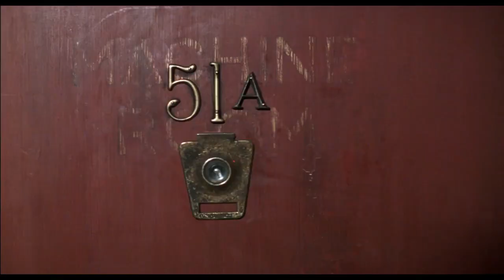O que podemos aprender com o filme Tratamento de Choque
Filme: Tratamento de Choque
Ano: 2003
Direção: Peter Segal
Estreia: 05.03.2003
Duração: 106 minutos
Produtora: Columbia Pictures; Revolution Studios; Happy Madison Productions
Distribuição: Sony Pictures Releasing

Sinopse:
Dave Buznik (Adam Sandler) é um pacato empresário que é condenado por um crime e sentenciado a realizar um tratamento para controlar seu temperamento. O encarregado de realizar este tratamento é o Dr. Buddy Rydell (Jack Nicholson), um louco psiquiatra que tem seus próprios problemas de temperamento e parece ser o único capaz de tirar Buznik do sério.